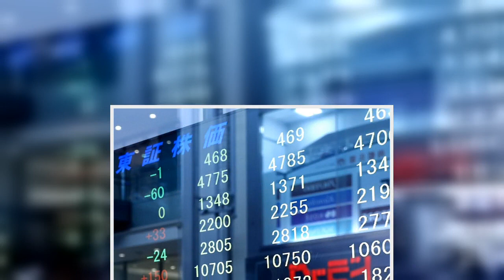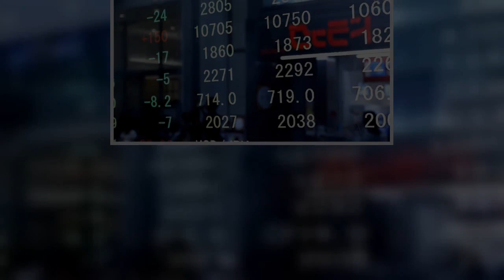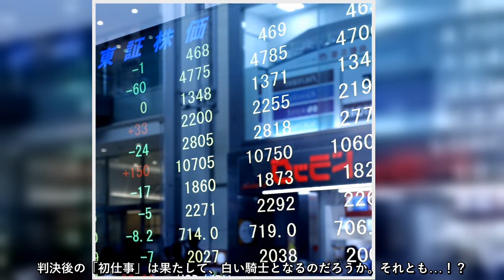中国「赤いファンド」が次々と日本企業を買収！あの「令和の相場師」がホワイトナイトに…